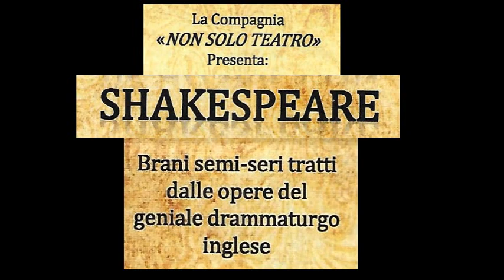Shakespeare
Brani semi seri tratti dalle opere del geniale drammaturgo inglese.
Messa in scena della compagnia "NON SOLO TEATRO" del 30 Novembre 2019 presso il salone AUSER di Saronno.